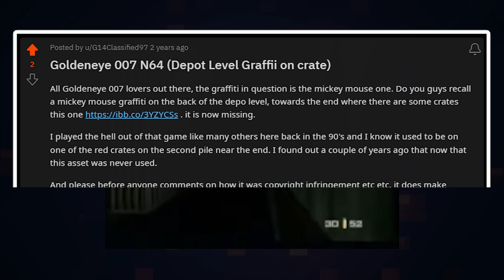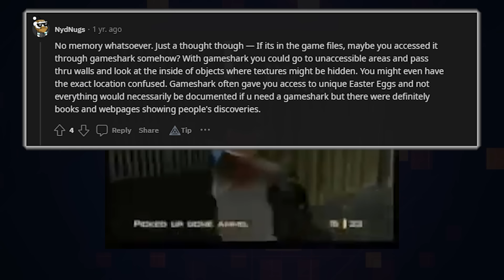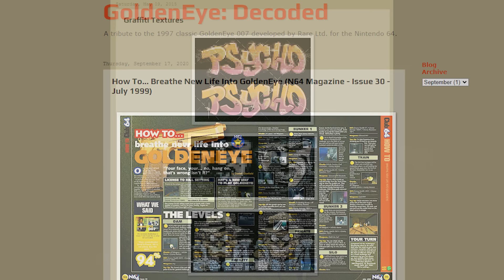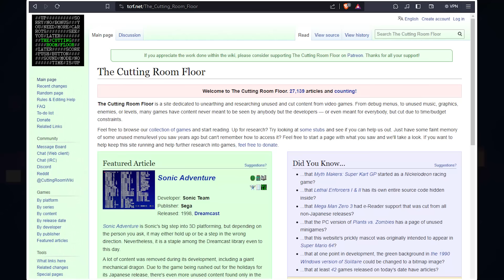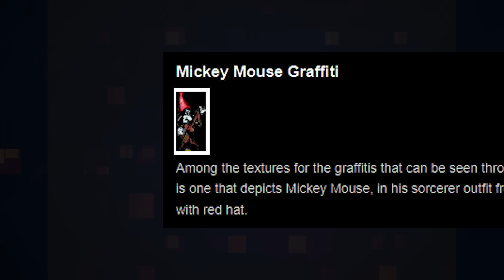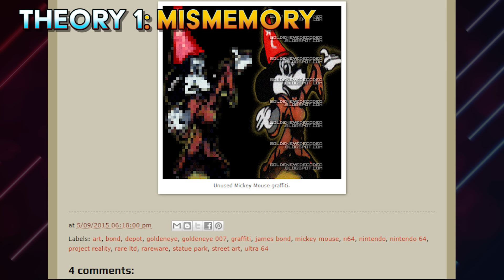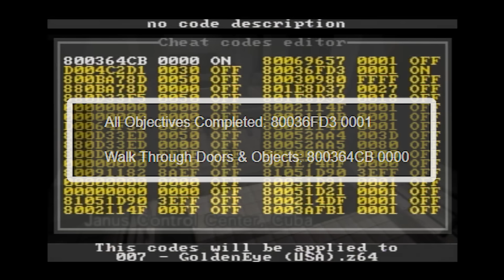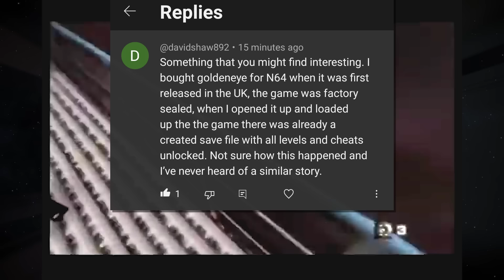The GoldenEye Graffiti Mandela Effect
Was 𝓜*𝓬𝓴𝓮𝔂 𝓜𝓸𝓾𝓼𝓮 secretly hidden in GoldenEye 007?  While this may sound absolutely ridiculous, at least one internet user remembered 𝓜*𝓬𝓴𝓮𝔂 being in the game.  And believe it or not, he may actually have been correct!  In this video, we will examine the unusual Mandela Effect theory that 𝓜*𝓬𝓴𝓮𝔂 may have been incorporated into GoldenEye 007 in some way, shape or form, and examine evidence that this may be true.  Enjoy this nostalgic look a strange Nintendo 64 mystery, and take in the nostalgia inducing fun from one of my favourite rabbit holes in all of GoldenEye 007...

00:00 Intro
00:58 The Original Post
04:39 Crazy... or is it?
07:38 The ROMHack Supporting Thesis
09:45 an Unexpected Twist
13:25 Three Theories
19:05 Do You Believe?

➤ EMAIL ➤ gamerfolklore at gmail dot com